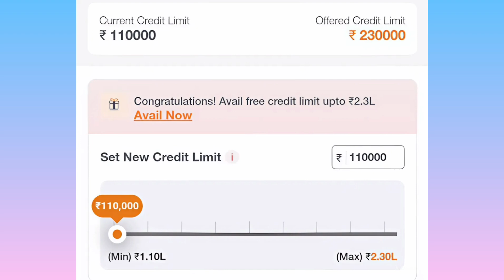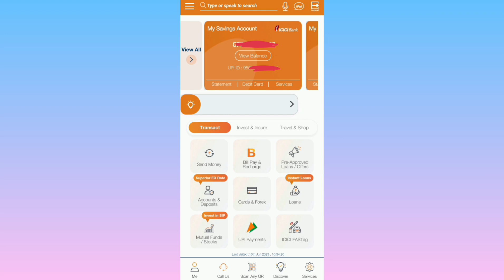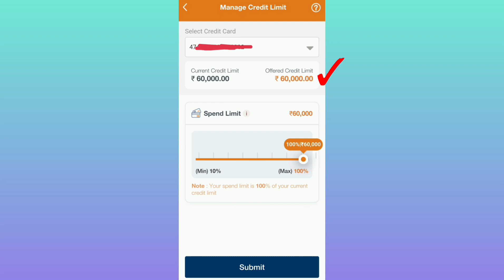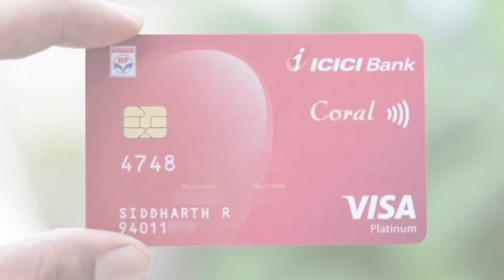ICICI Credit Card Limit Increase Offer 2024 | ICICI Credit Card Limit Increase kaise kare 2024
How to increase icici credit card limit through imobile app